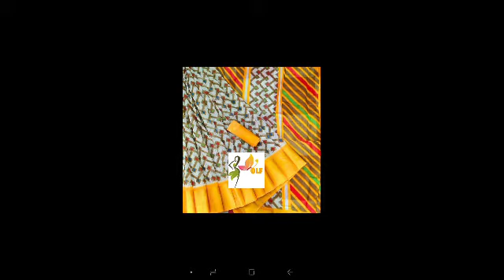Saree online what's app bussiness group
Reseller group